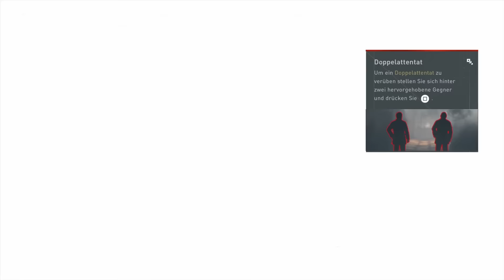Assassin's Creed: Syndicate - Erste Stunde Gameplay (PS4)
Am 23. Oktober kommt Asassin's Creed: Syndicate raus und ich habe es schon gezockt. Hier die erste Stunde Gameplay ohne Laberei ;-)

Ein Gameplay-Video von Nedzad Hurabasic (aka Ned/Dreamdiver) - 2015